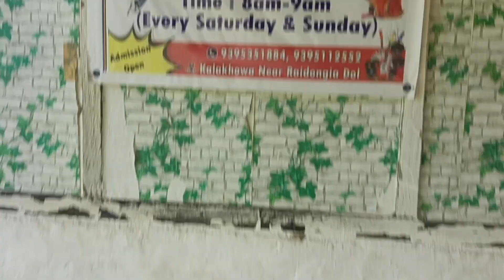মৰম লগা কণমানি কেইগৰাকী।।💃👯👯